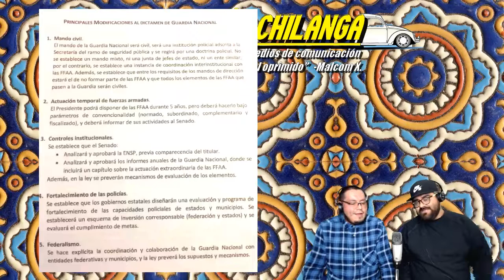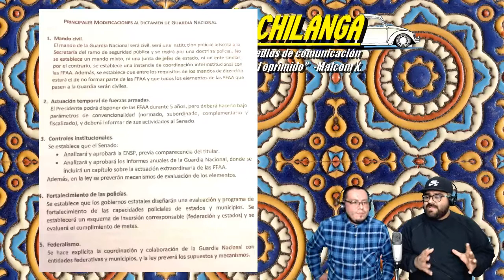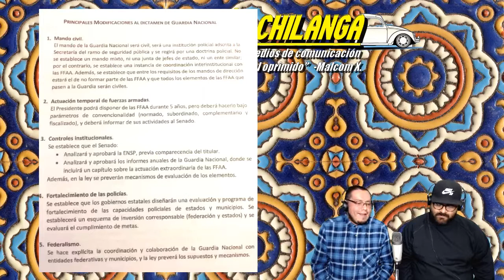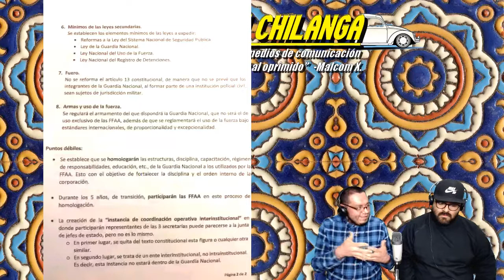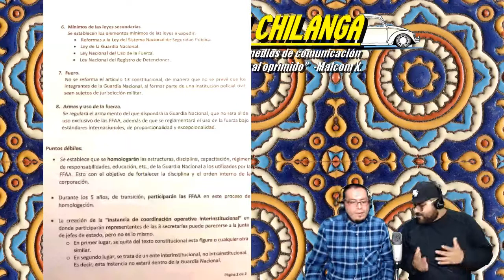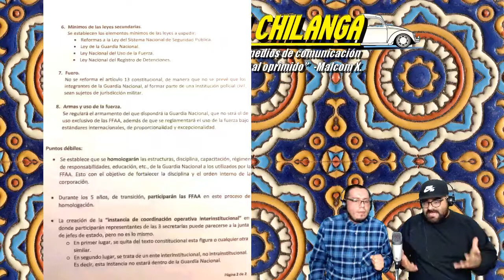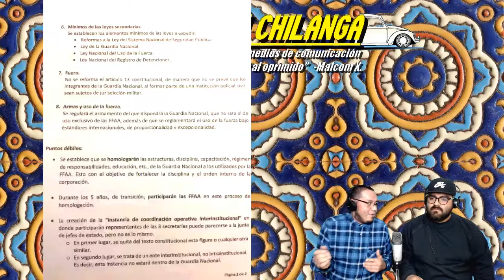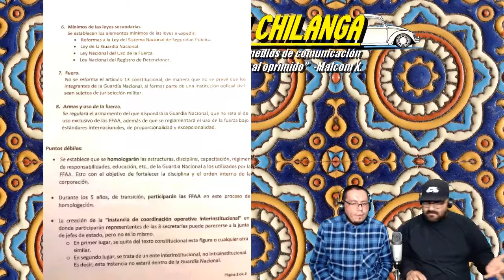AMLO tiene la ultima palabra, mando MILITAR o mando CIVIL.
¡MUCHAS GRACIAS POR SU APOYO! :D :D

¡MANITA ARRIBA!
¡ESCRÍBENOS!
¡GRACIAS!